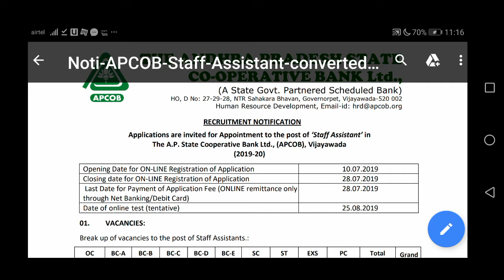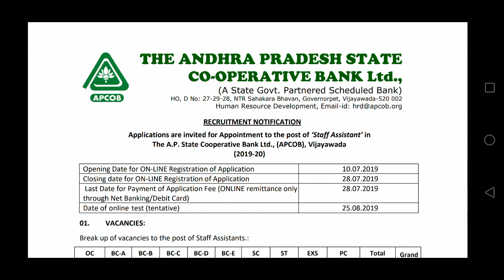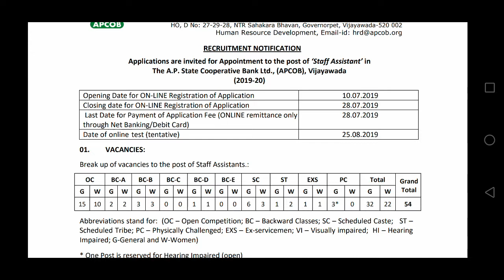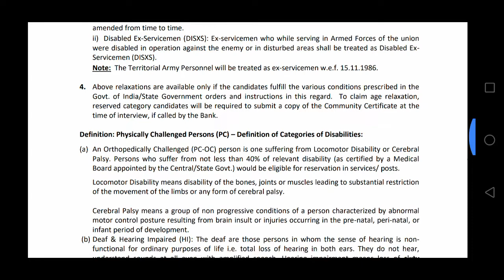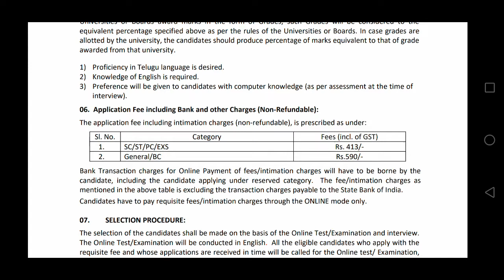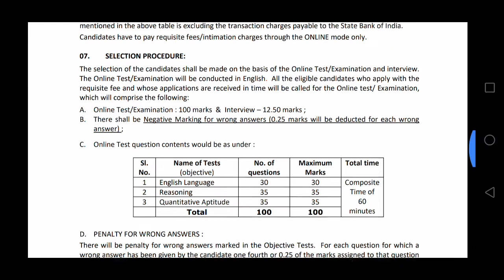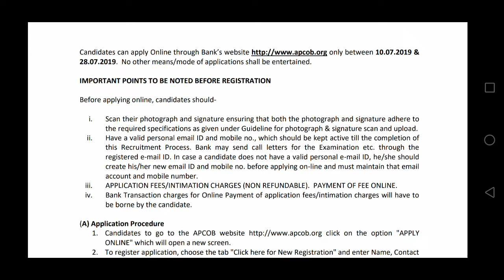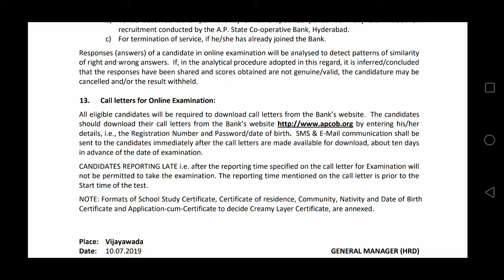BANK JOBS IN AP| 77 STAFF ASSISTANT & MANAGER VACANCIES| ELIGIBILITY DEGREE| APCOB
FOR DETAILED AP CO-OPERATIVE BANK 54 STAFF ASSISTANT JOBS NOTIFICATION

FOR DETAILED AP CO-OPERATIVE BANK 23 MANAGER (SCALE 1) JOBS NOTIFICATION